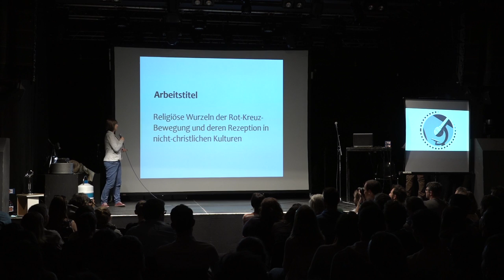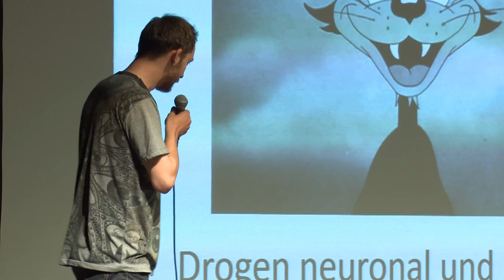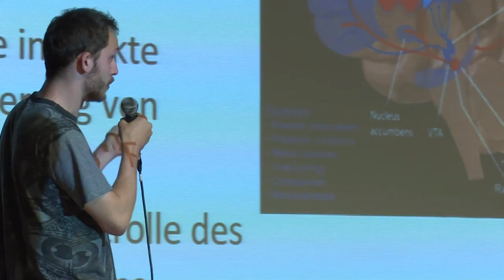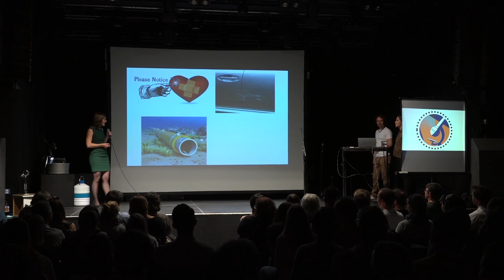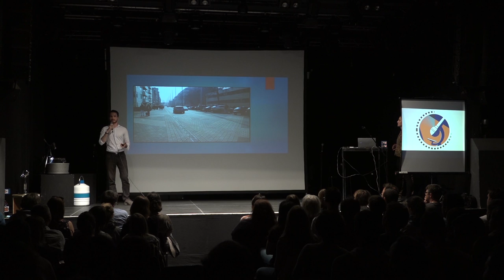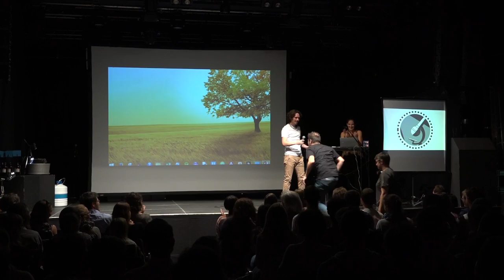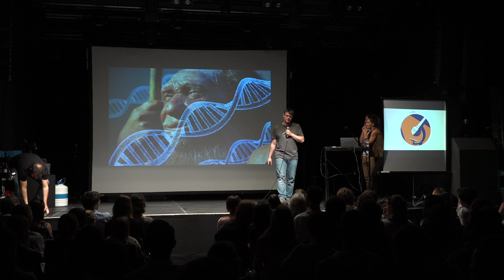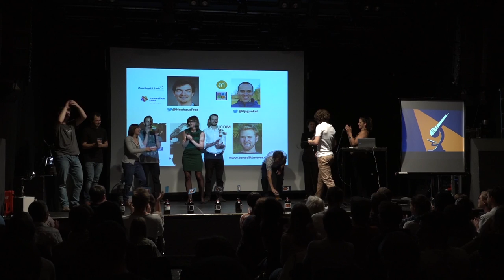science slam 2017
Am Freiburger Science Slam überzeugten sieben Forschende das Publikum im Nouveau Monde. Ein Abend voll überraschender Einsichten.